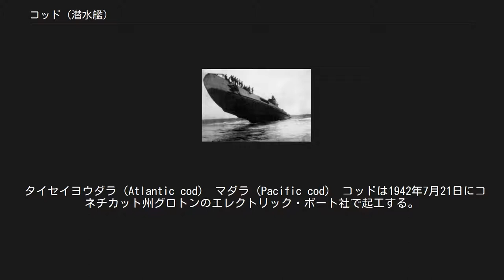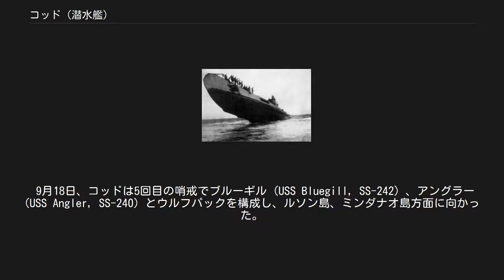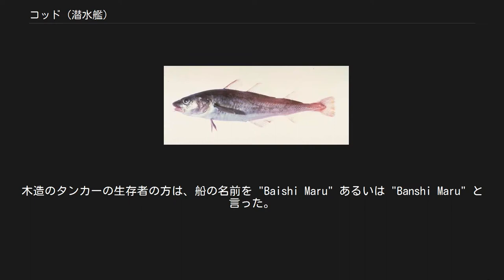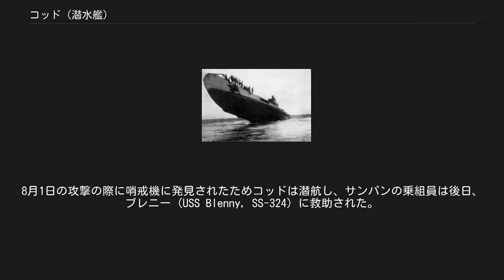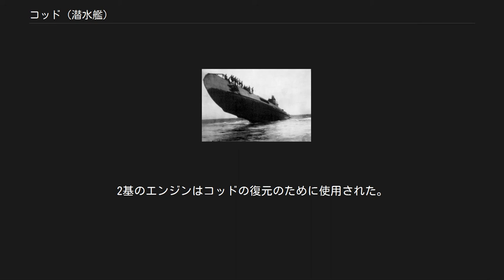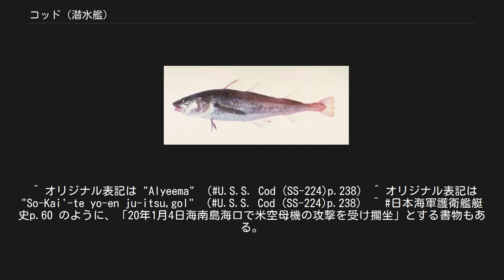コッド (潜水艦)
コッド (USS Cod, SS/AGSS/IXSS-224) は、アメリカ海軍の潜水艦。
ガトー級潜水艦の13番艦。
艦名は北大西洋及び北太平洋に生息するタラに因む。
 タイセイヨウダラ（Atlantic cod） マダラ（Pacific cod） コッドは1942年7月21日にコネチカット州グロトンのエレクトリック・ボート社で起工する。
1943年3月21日にG・M・マホニー夫人によって進水し、艦長ジェームズ・C・デンプシー少佐（アナポリス1931年組）の指揮下1943年6月21日に就役する。
コッドは作戦準備のためブリスベンに、次いでダーウィンに回航された。
 10月14日、コッドは最初の哨戒で南シナ海に向かった。
バンダ海、モルッカ海を抜けて、中沙諸島近海の哨戒海域に到着。
コッドは敵を求めて海南島、トンキン湾にまで足を伸ばした。
11月29日朝、コッドは北緯11度42分 東経118度30分 / 北緯11.700度 東経118.500度 / 11.700; 118.500の地点で輸送船とタンカーで構成された輸送船団を発見し、7,000トン級輸送船に向けて魚雷を4本、4,700トン級輸送船に向けて魚雷を2本発射し、7,000トン級輸送船に2本が命中して撃沈、4,700トン級輸送船に1本が命中して撃破したと判定される。
コッドはモルッカ海を通ってダーウィンに寄港。
12月16日、コッドは63日間の行動を終えてフリーマントルに帰投した。
 1944年1月11日、コッドは2回目の哨戒でハルマヘラ島、ジャワ島、南シナ海方面に向かった。
哨戒期間の前半は南シナ海で行動し、1月29日には北緯13度16分 東経109度21分 / 北緯13.267度 東経109.350度 / 13.267; 109.350の地点で輸送船団に接触したが、よい攻撃位置を占めることが出来なかった。
2月9日夕刻、コッドは北緯14度50分 東経109度20分 / 北緯14.833度 東経109.333度 / 14.833; 109.333の地点で単独で航行する5,000トン級輸送船を発見し、深夜に入ってから魚雷を4本発射したが命中しなかった。
2月16日には北緯12度38分 東経112度33分 / 北緯12.633度 東経112.550度 / 12.633; 112.550のミンドロ海峡でサンパンを発見し、4インチ砲と20ミリ機銃の射撃で破壊した。
コッドは南に下り、サンギヘ諸島近海に到着。
2月23日朝、コッドは北緯03度53分 東経129度17分 / 北緯3.883度 東経129.283度 / 3.883; 129.283のハルマヘラ島北東海域で輸送船団を発見。
夜まで追跡の上、タンカーに向けて魚雷を4本、護衛艦に向けて魚雷を2本それぞれ発射し、魚雷は特設運送船（給油）第三小倉丸（共同企業、7,350トン）に2本命中して撃沈した。
4日後の2月27日には、北緯01度48分 東経127度32分 / 北緯1.800度 東経127.533度 / 1.800; 127.533の地点で輸送船大速丸（大阪商船、2,473トン）を発見し、魚雷を4本発射して2本を命中させて撃沈した。
2月29日午後にも北緯04度07分 東経123度54分 / 北緯4.117度 東経123.900度 / 4.117; 123.900の地点で輸送船を発見して魚雷を3本発射したが、「千鳥型水雷艇」と「照月型駆逐艦」からの爆雷攻撃に遭い、深深度潜航を余儀なくされた。
3月13日、コッドは62日間の行動を終えてフリーマントルに帰投した。
 4月6日、コッドは3回目の哨戒でスールー海、南シナ海、ルソン島方面に向かった。
5月10日朝、コッドは北緯16度16分 東経119度28分 / 北緯16.267度 東経119.467度 / 16.267; 119.467のマニラ湾口北西海域で、レーダーで輸送船団の接近を探知。
観測し続け、ほどなく輸送船と護衛艦総計32隻にも及ぶミ03船団の姿を発見。
コッドは船団の中に割って入り、北緯14度50分 東経119度20分 / 北緯14.833度 東経119.333度 / 14.833; 119.333の地点に至った所で前部と後部の発射管から魚雷を計9本発射。
後部からの3本の魚雷のうち2本が駆逐艦刈萱に命中して撃沈。
前部からの6本の魚雷...